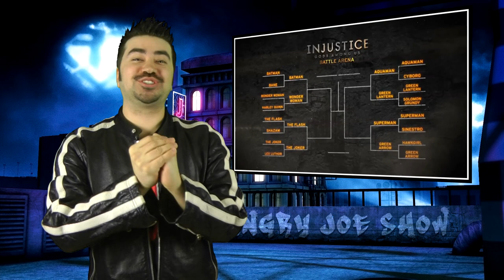Injustice Vlog - Semi Finals Comic Debate